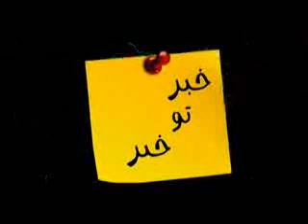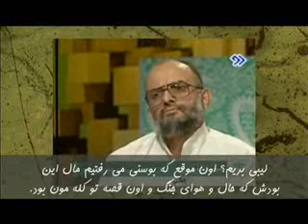طنزصلح طلبي عظماخامنه اي باموشك و بمب صلح آور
طنز خبر توخبر از برنامه پيك شادي سيماي آزادي5.6